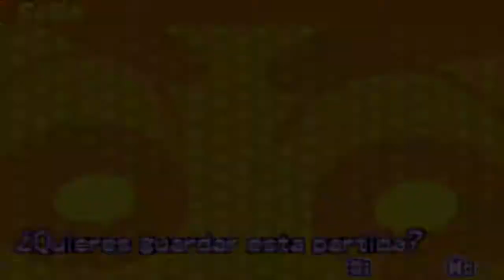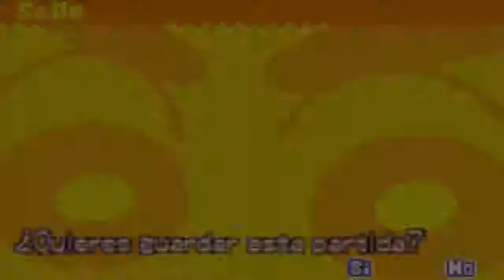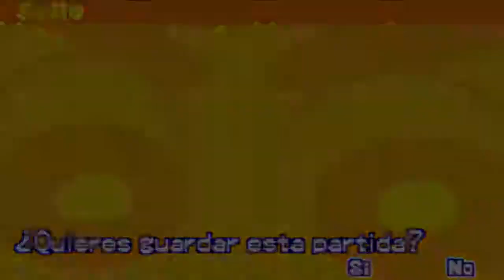Jugando a Shin chan Aventuras en cineland (Comentado)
Shin Chan: Aventuras en Cineland es un videojuego lanzado para Game Boy Advance el 16 de abril de 2004. Fue el primer juego de Shin-chan en ser publicado fuera de Japón, exclusivamente en España, el 25 de diciembre de 2005. Una nueva versión del juego fue lanzada y retitulada, Shin Chan: ¡Aventuras de cine! que se publicó para Nintendo DS en Japón el 20 de marzo de 2008 y que, nuevamente, fue publicada en territorio español el 4 de diciembre de 2008.